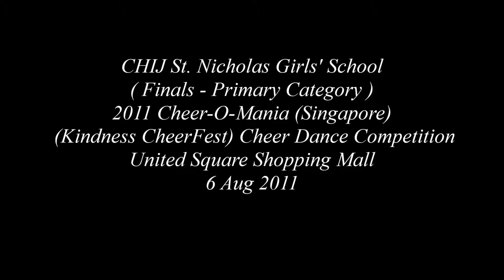CHIJ St. Nicholas Girls' School - 2011 Cheer-O-Mania (Finals)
CHIJ St. Nicholas Girls' School. Finals - Primary Cataegory. At the 2011 Cheer-O-Mania (Singapore Kindness CheerFest) Cheer Dance Competition held at United Square Shopping Mall on 6 Aug 2011